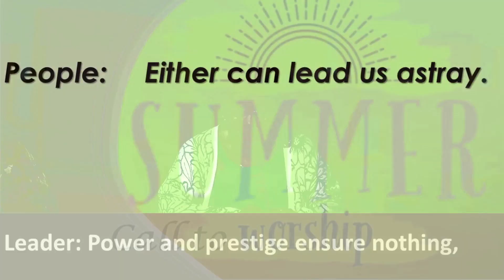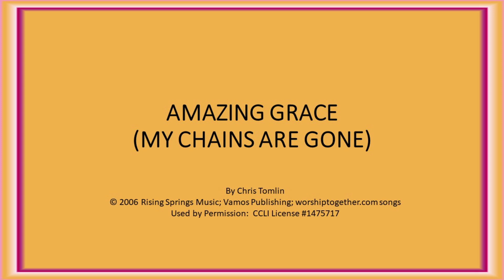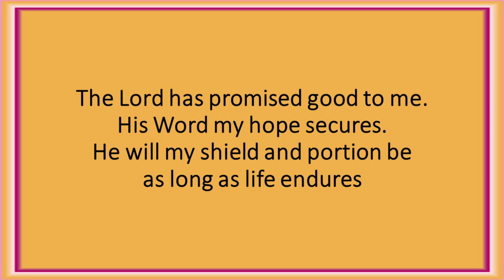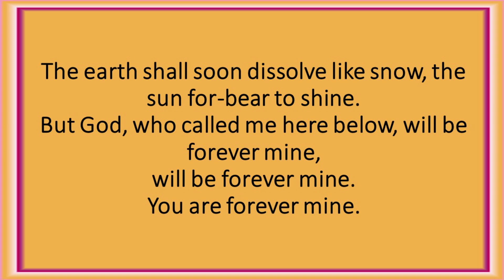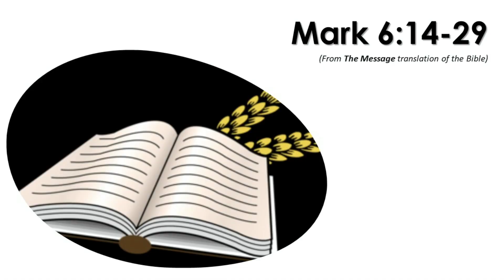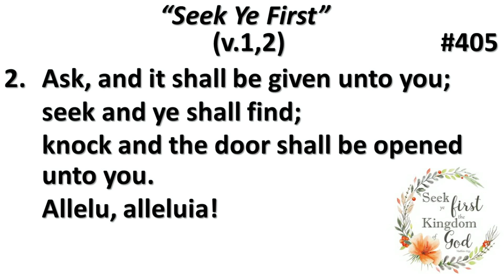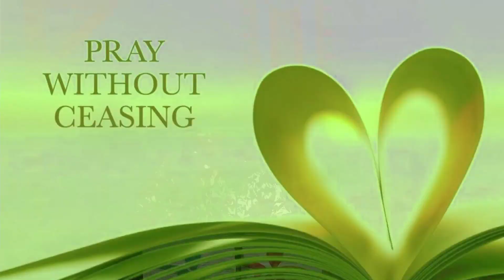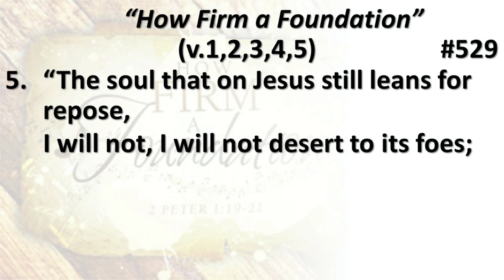A Foolish Promise/Pastor Sherri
Asbury UMC